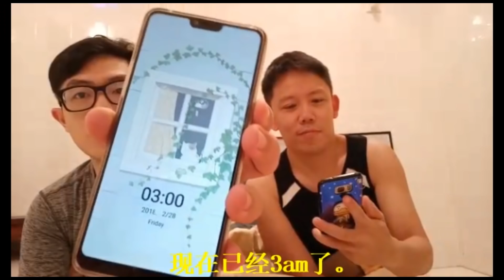[都市传说] 千万不要半夜三点。在空屋玩TALKING ANGELA，因为她居然。。。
请大家耐心地看，找出细节哦！
希望没有人被吓到进医院哟~哈哈！
记得帮我们按赞，留言并且分享哦！

别忘了追踪我们的社交网站哟~！